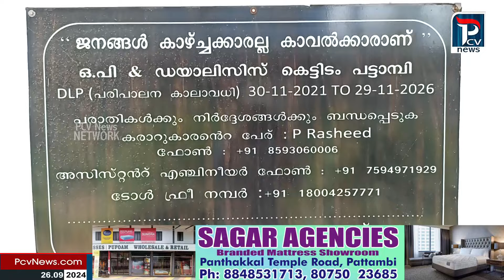ആരോഗ്യമന്ത്രിയുടെ വാക്ക് പാഴ് വാക്കായി. പട്ടാമ്പി ഡയാലിസിസ് സെന്റർ അടഞ്ഞുതന്നെ....